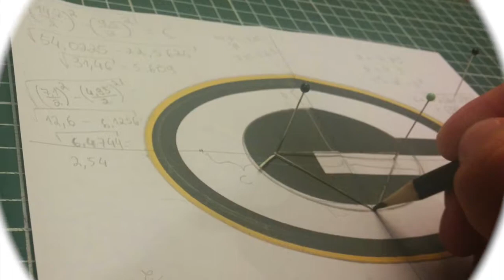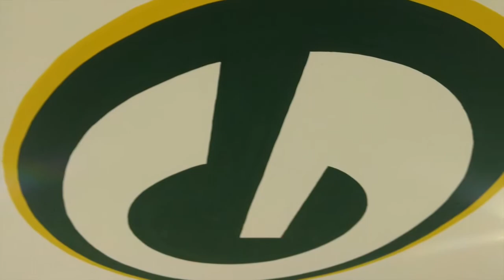Speed Painting the Green Bay Packers Logo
A new one, this time, on the ceiling!